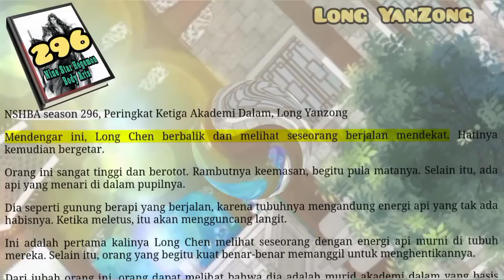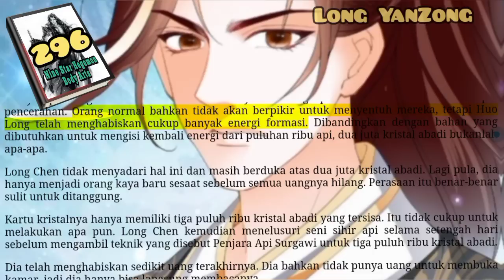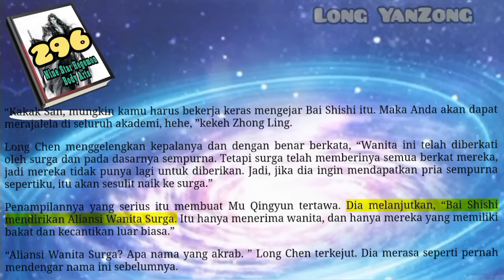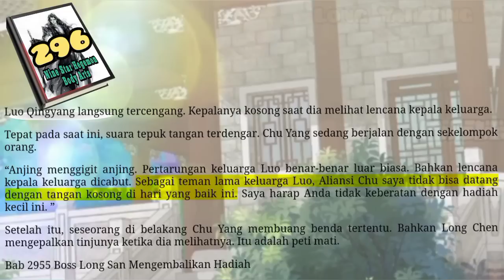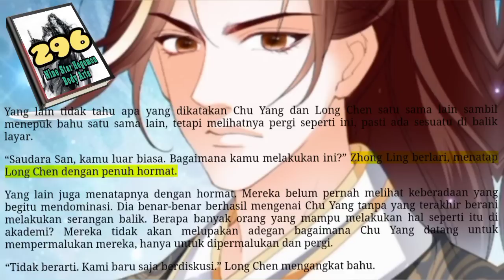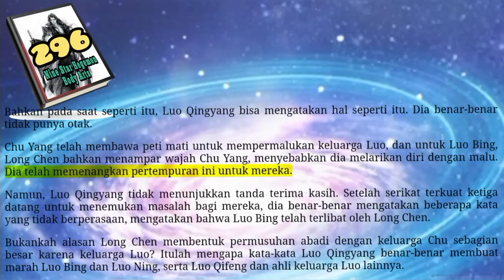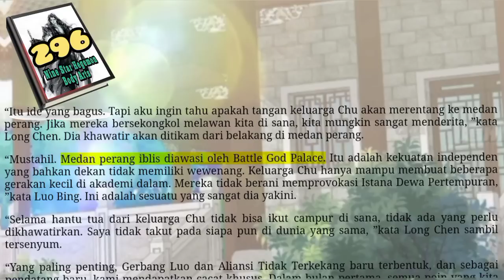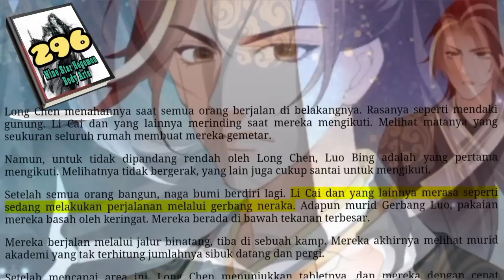Long Yanzong, NSHBA 296